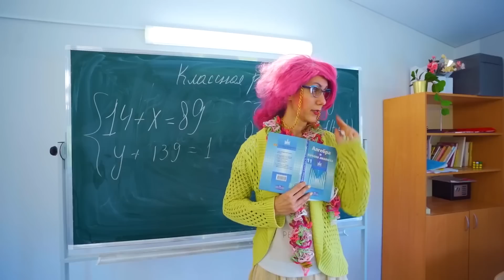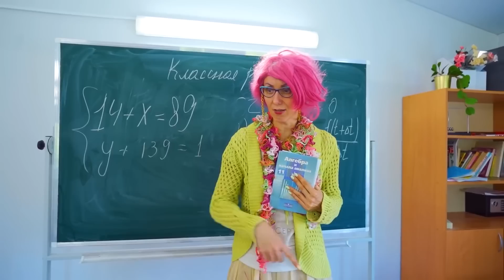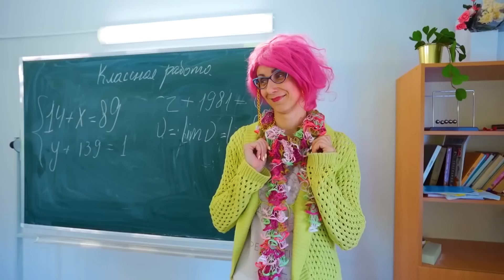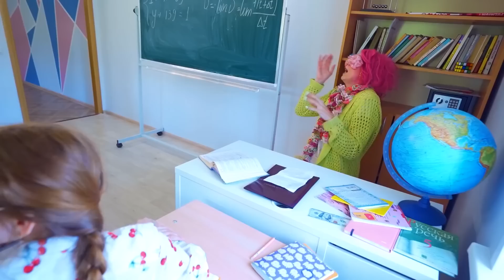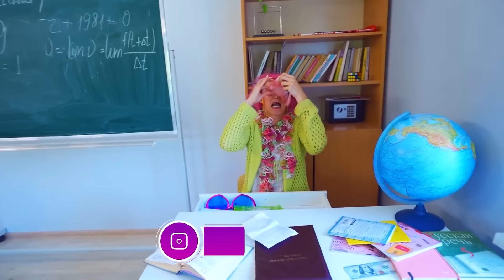10 FAÇONS DE FAIRE Passer Des POP IT À L'ÉCOLE 🌈 | La vie de Famille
Que doivent faire les étudiants riches si le professeur interdit de POP IT à l'école? Les étudiants riches ont trouvé 10 FAÇONS DE FAIRE Passer Des POP IT en classe! Vont-ils réussir?